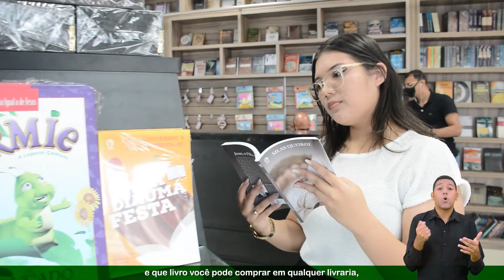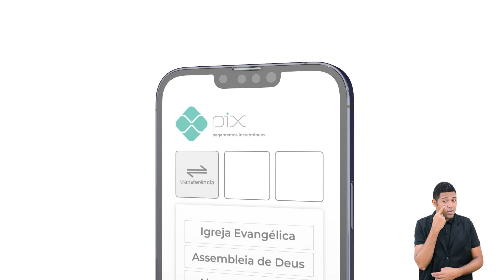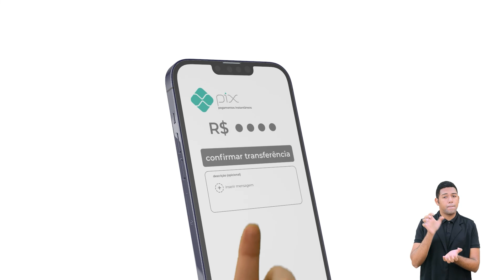EBD - Lição 1 - [Adolescentes] - 2º Trimestre de 2022 - 03/04/2022 - Ieadalpe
EBD - Lição 1 - [Adolescentes] - 2º Trimestre de 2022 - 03/04/2022 - Ieadalpe - Jesus, o Mestre que
ensinava por Parábolas.

Professor: Dc. Emanuel Marley - Ieadalpe

Ou faça através das contas abaixo:
Ag. 3503-3
C.C. 40021-1

CAIXA
Ag. 3122

BRADESCO
Ag. 1058

SANTANDER
Ag. 3295

ITAÚ
Ag. 7474
C.C. 35183-5

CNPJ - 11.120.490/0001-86